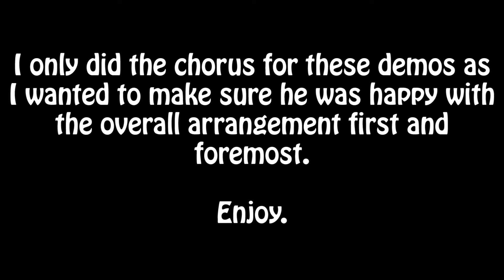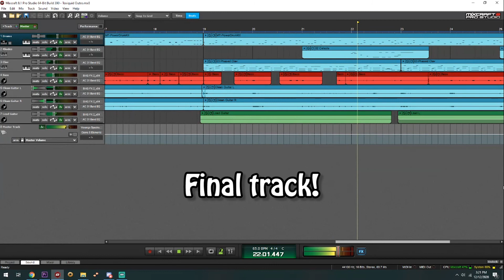Nah Tony - "Take a Ride" (Toxiquid Outro Song) Behind the Scenes // Demos and Revisions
Here's a little behind the scenes video for an original composition I was commissioned to make by Toxiquid for his channel outro! The arrangement went through a few revisions before I got something that really fit the style he was going for. Hope you enjoy!